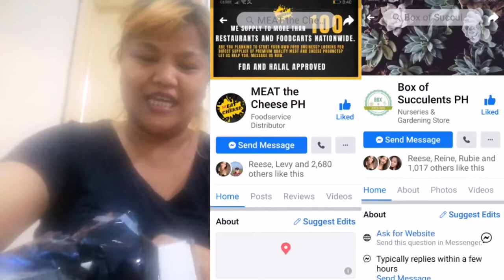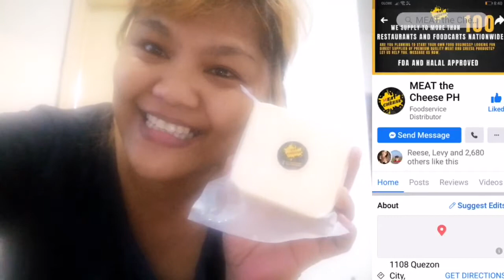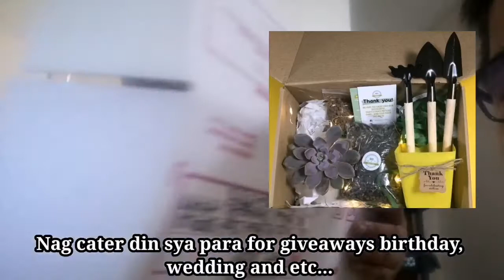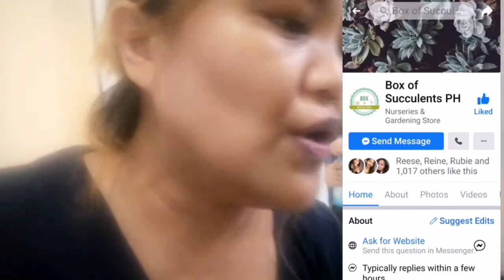ANOTHER SUPRISE GIFT UNBOXING FROM BOX OF SUCCULENTS AND MEAT CHEESE PH.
Hello!!! Everyone welcome back to my channel It's me, Roza, once again I made this video because I so excited to share about my unboxing gift from Box Of Succulent PH I really love quality is good and recently I love planting the title of this video is ANOTHER SUPRISE GIFT UNBOXING FROM BOX OF SUCCULENTS AND MEAT CHEESE PH.
​Please if you're like this video please don't forget to click subscribe to my channel I really appreciate it and like, comment, and share, and also hit my notifications bell to keep update on my new video uploaded video. God bless Everyone.

This is the Facebook account of Box Of Succulent PH

MEAT the Cheese PH

Thank you so much for the gift I really love it.

I edit my videos: Kine Master

This is my LALABS
@Dongsu TV ❤
@REBANCOS SIBS ❤
@Francis Edroso ❤
@Finding Good Deals & Reviews❤
@Amik Dionesio❤
@Hayato and Shun Brother ❤
@Jenefer Tumlos❤